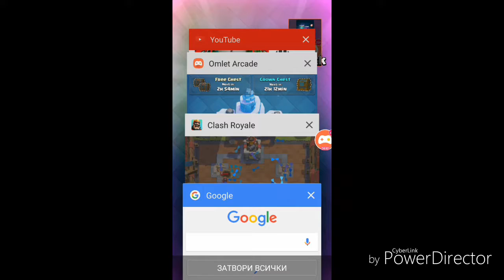Clash Royale episode 13 Ballon Challenge